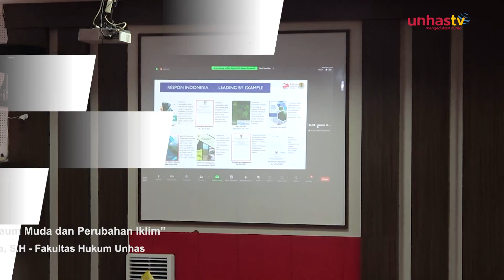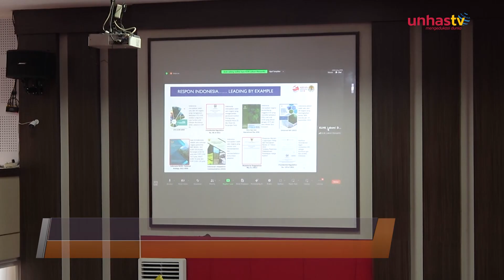Seminar Nasional & FGD “Kaum Muda dan Perubahan Iklim”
Institut Hijau Indonesia Berkolaborasi dengan Career Development Center Universitas Hasanuddin dan Ikatan Mahasiswa Muhamamdiyah Komisariat Fakultas Hukum Universitas Hasanuddin Menggelar Seminar Nasional dan FGD yang Bertajuk Kaum Muda dan Perubahan Iklim.